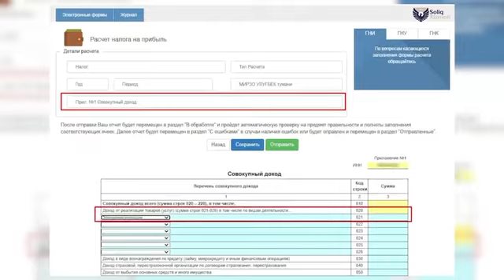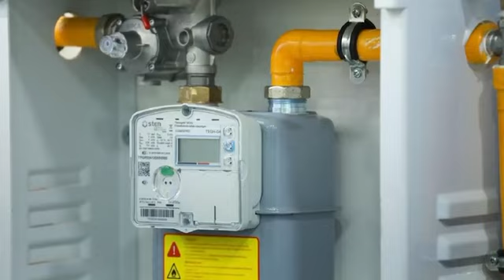⏳SOLIQ VAQTI (rus tilida)